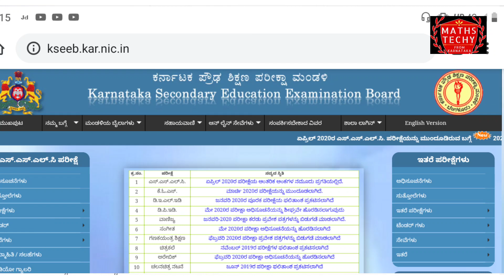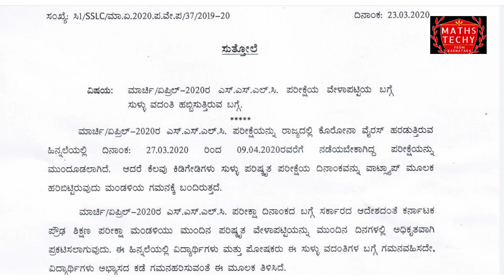urgent notification released by Karnataka SSLC board for parents and students